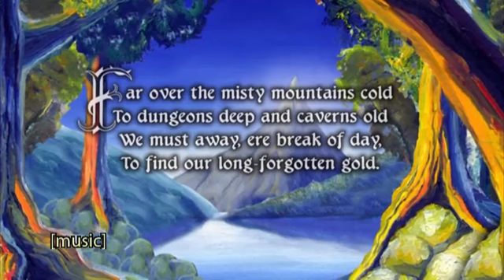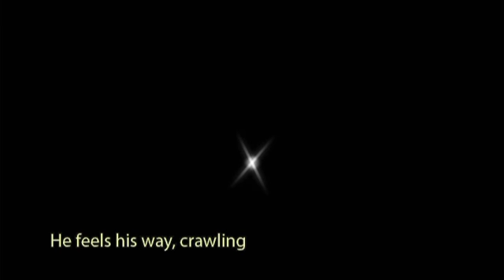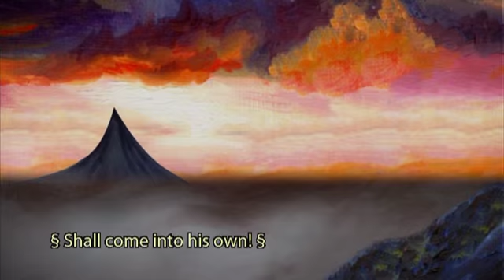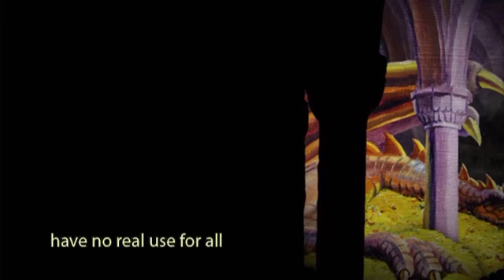Bilbos Journey - A Catholic Travel Guide To The Hobbit